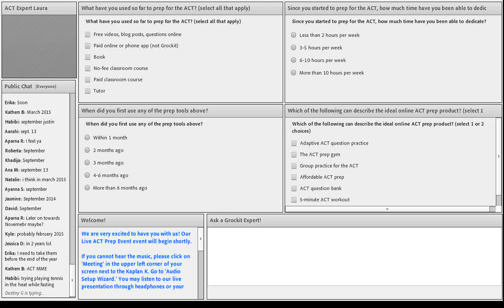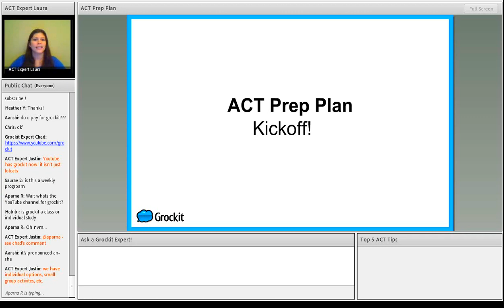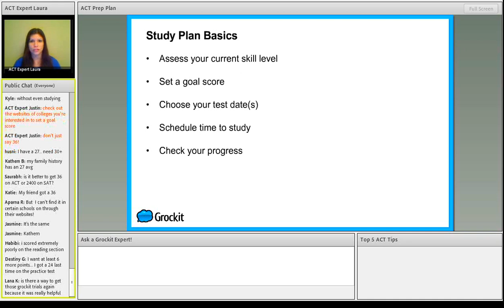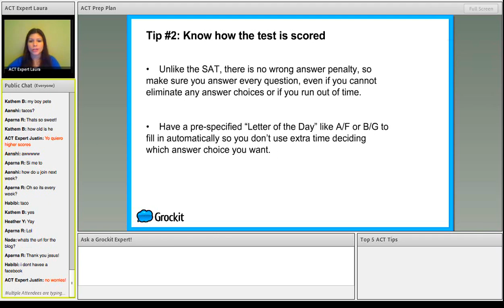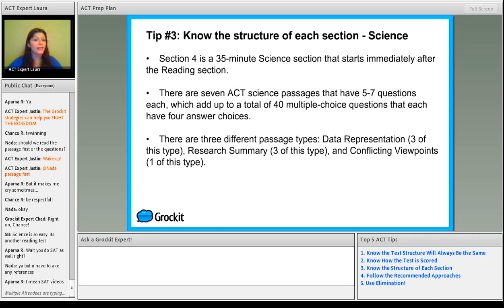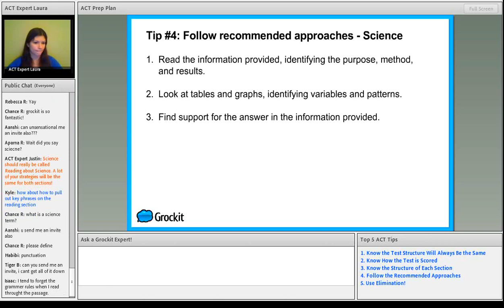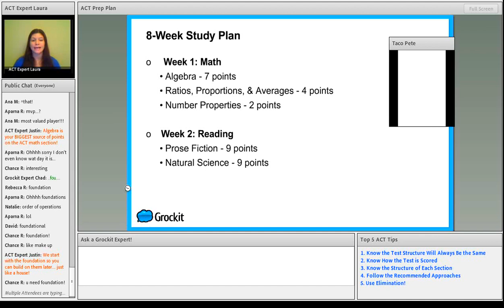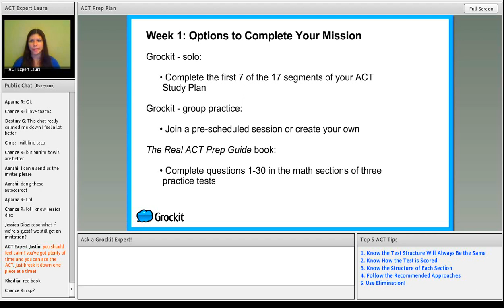8-Week ACT Prep Plan Live Event!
Have no fear, Grockit is here! Join us as we get you ready for your ACT test day!